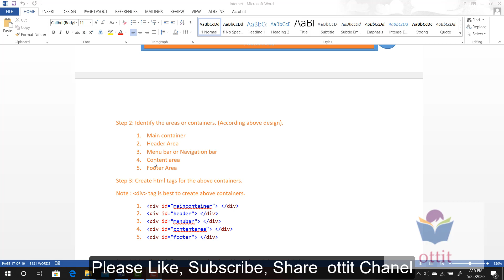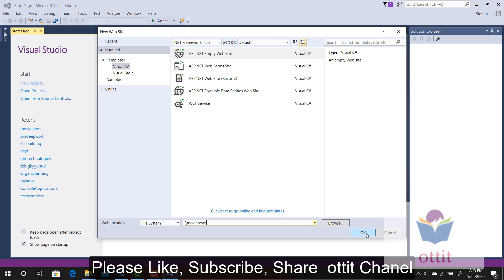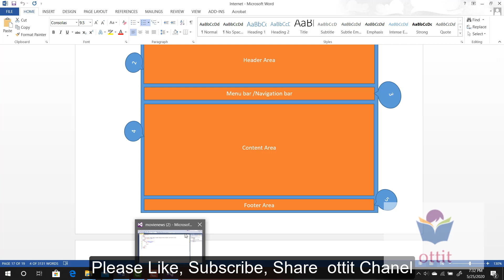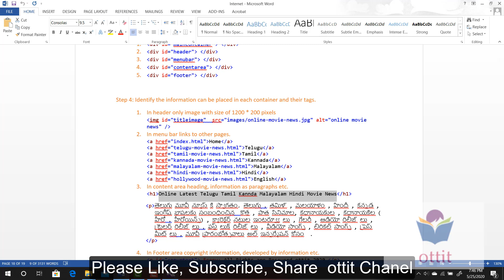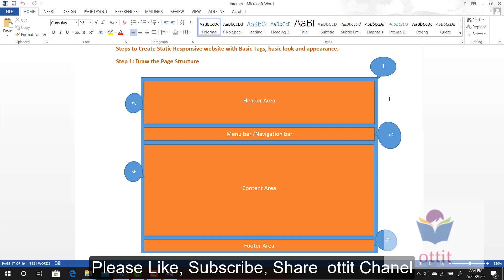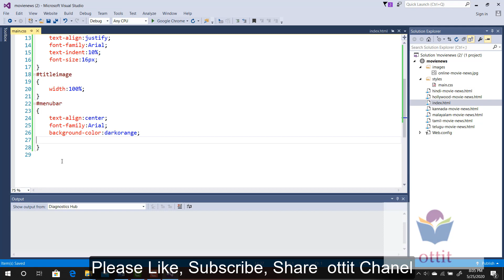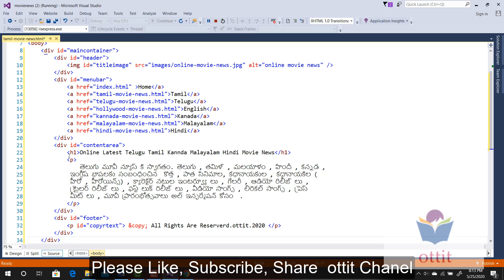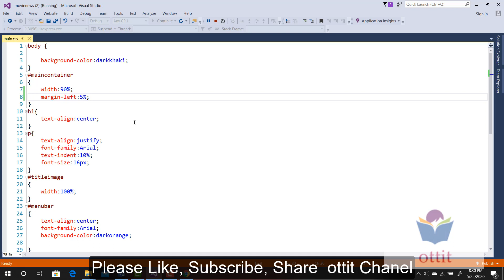Responsive Website Structure Design - Html Tutorial in Telugu - Part 4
In this video we demonstrated Responsive Website Design with very few basic html tags, CSS and project structure.
Steps to Create Static Responsive website with Basic Tags, basic look and appearance.
Step 1: Draw the Page Structure
Step 2: Identify the areas or containers. (According above design).
     1. Main container
     2. Header Area
     3. Menu bar or Navigation bar
     4. Content area
     5. Footer Area
Step 3: Create html tags for the above containers.
Note :  div  tag is best to create above containers.
Step 4: Identify the information can be placed in each container and their tags.
Step 5:  Create the styling information
Step 6: Use Link tags to link styling information to web pages